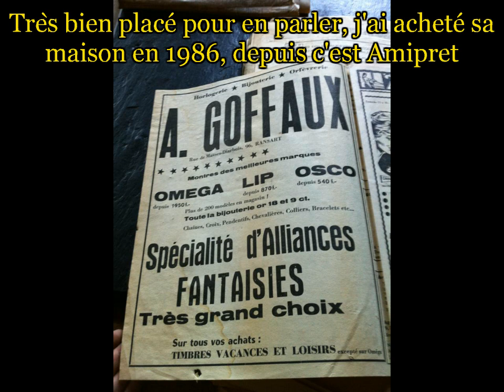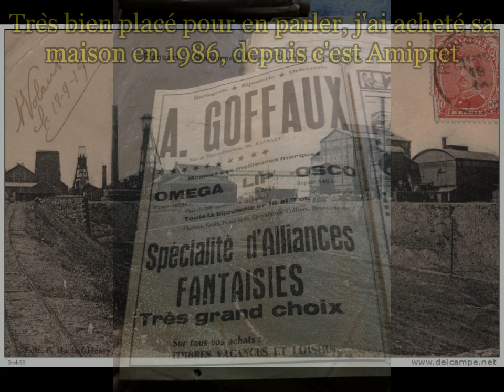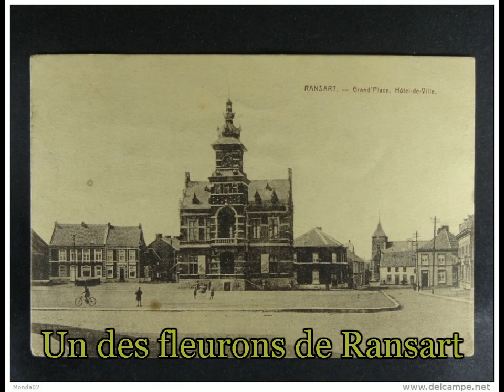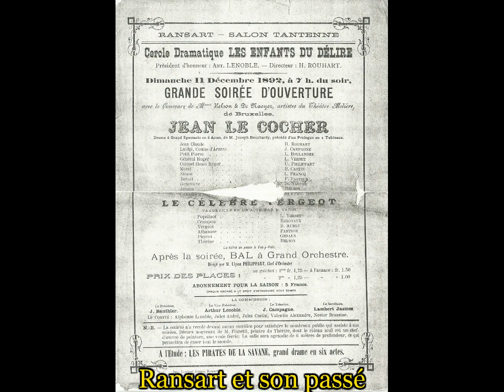Les Gens de Ransart